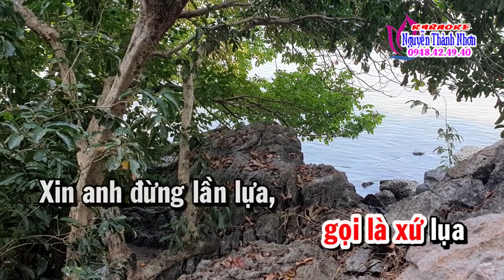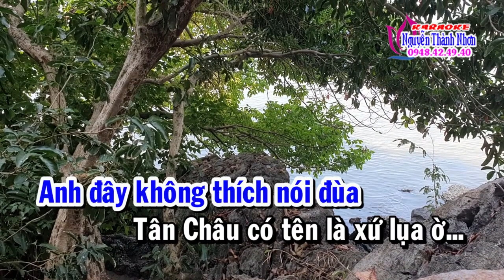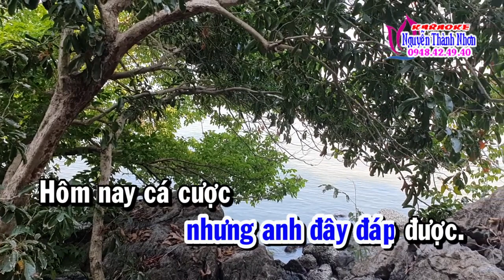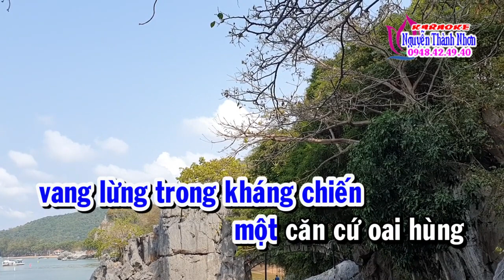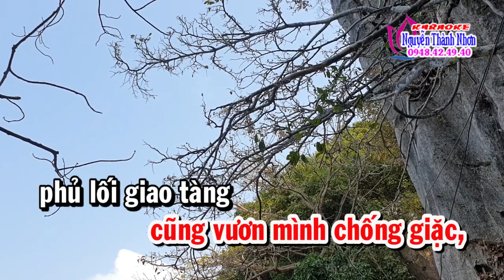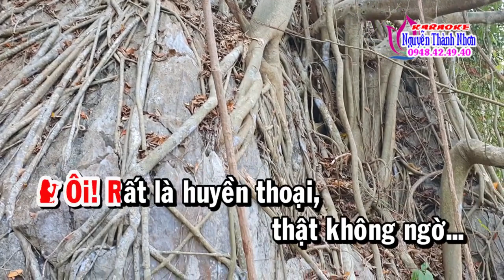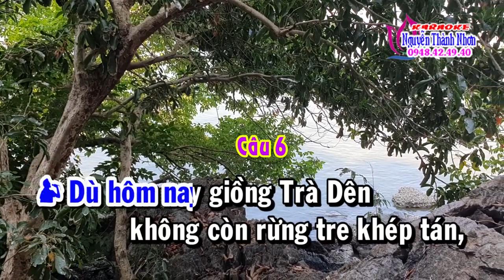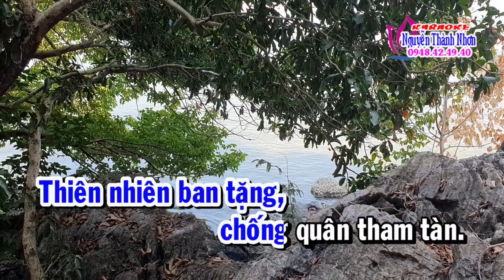Karaoke vọng cổ ĐỊA DANH OAI HÙNG - SONG CA [T/g Nguyễn Văn Bình]